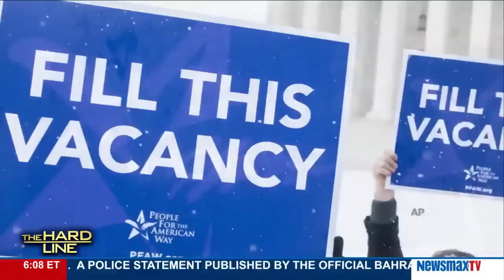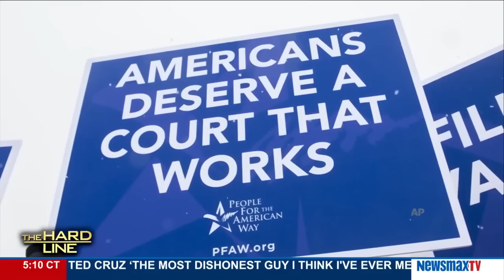The Hard Line | Kermit Roosevelt discusses the fallout from Justice Scalia's death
Professor of Law at University of Pennsylvania Law School and author of "The Myth of Judicial Activism: Making Sense of Supreme Court Decisions," joins "The Hard Line" to discuss the fallout from Justice Scalia's death. He will discuss precedent of a nominee being approved in an election year and how the remaining term will look with an eight-member Supreme Court.